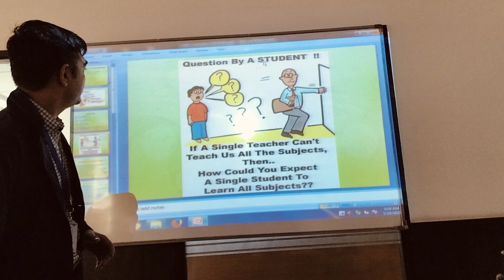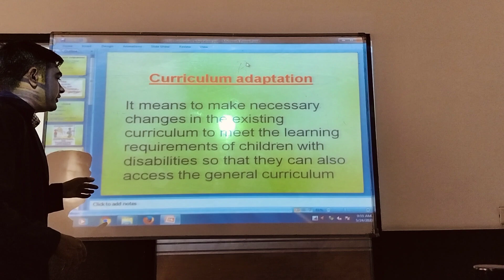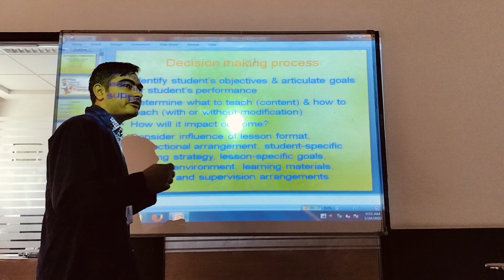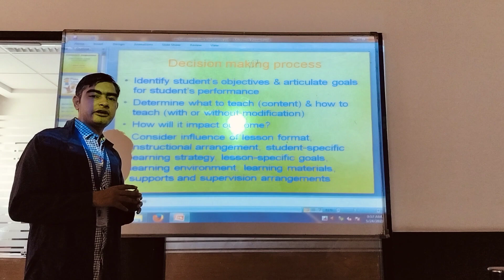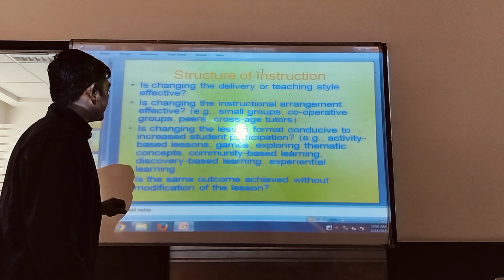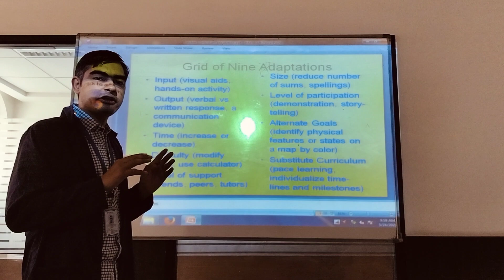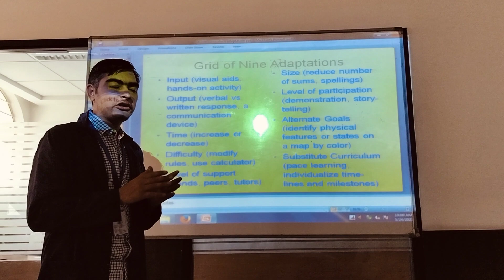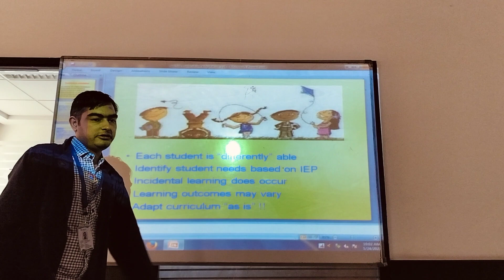CURRICULUM DEVELOPMENT//DElEd 1st year.